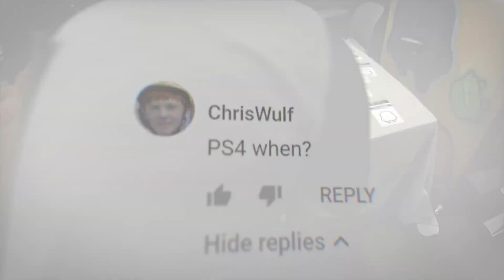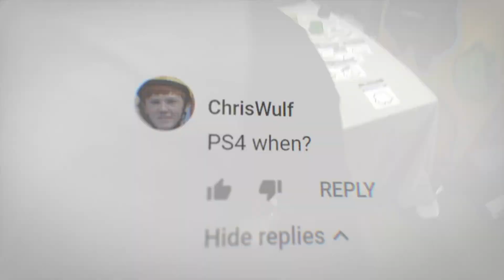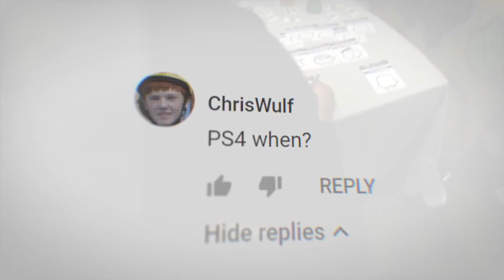Best Indie Games New in March 2019 - Top 10 New Releases!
March is yet another awesome month of indie game releases, continuing 2019's awesome start! I've put together my top picks of new indie games releasing March of 2019 across Xbox One, PS4, Switch, PC and Mac - I very much hope you enjoyed the list of games and that maybe you saw something that grabbed you!

 Here is my list of this months featured indie games:

0:49 - (1) Katana Zero (March 2019)
*Update* Katana Zero Delayed - Now releasing: 18th April 2019
1:42 - (2) Toejam & Earl (1st March '19)
2:20 - (3) Trüberbrook (12th March '19)
4:06 - (4) Old Man's Journey (4th March '19)
5:14 - (5) Creepy Road (1st March '19)
6:54 - (6) The Occupation (5th March '19)
8:41 - (7) Treasure Stack (1st March '19)
9:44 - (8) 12 is better than 6 (5th March '19)
10:41 - (9) Awesome Pea (1st March '19)
11:28 - (10) Move or Die (5th March '19)

Let's grow this small community and hopefully in time to come, many more join us in the future! Your support really would be massively appreciated!

I have lots of plans for regular, indie game focussed content, with reviews, rundowns and more - keeping you in the loop with all the indie game news and upcoming releases!

Please do feel free to like, comment and subscribe for more upcoming videos and support a passionate gamer who loves to chat games, with you guys; the gaming community of the world!

Please do feel free to follow me over on my twitter too,

Thanks so much again for watching guys!